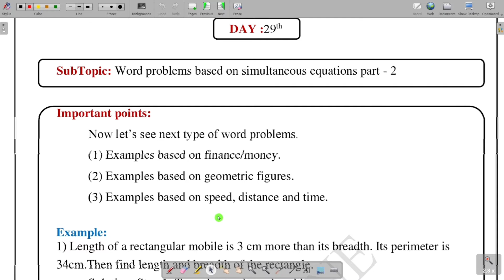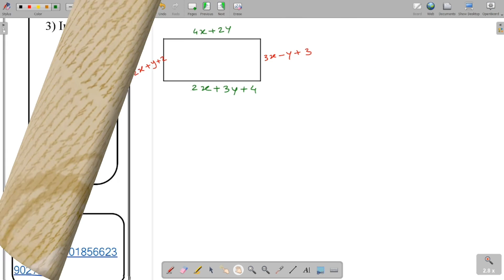10th सेतू अभ्यासक्रम(सेमी इंग्रजी माध्यम)10th Math's Day 29 with Ans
प्रत्येक दिवसांमधील असलेल्या स्वाध्याय (Exercise ) यांच्या इंग्रजी रूपांतरसह संपुर्ण स्पष्टीकरण.